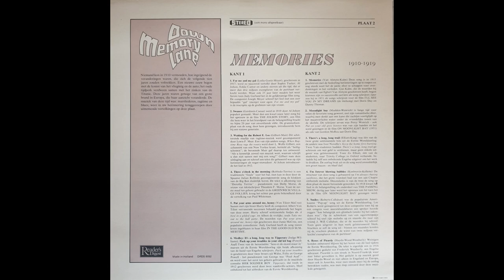Robledo, Terriss - Three O'clock In The Morning